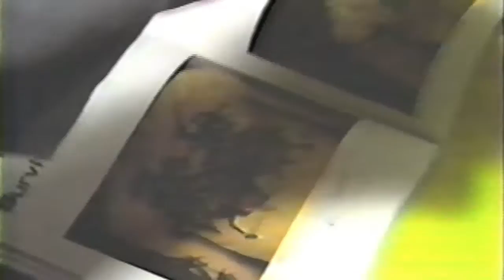Tattooing Reality 3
Ed Hardy, Phil Sparrow, Sam Steward, Pinky Yun.
Late 1980s